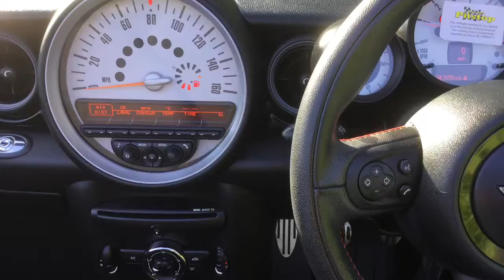Taylors Pitstop Garage, nr Crawley West Sussex